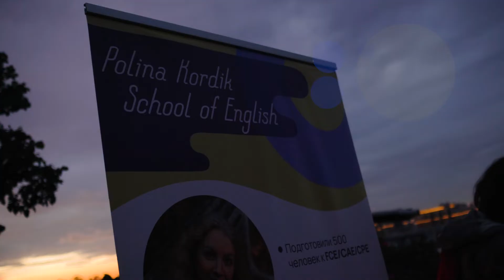Вечеринка выпускников курсов FCE/CAE/CPE-2021 на двухпалубном корабле!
⚡Work hard, party hard - это про наших выпускников! ⚡
Самая веселая вечеринка в моей жизни: море радости, аплодисментов, танцев, и конечно же ночной Питер и развод мостов с нашего двухпалубного корабля!

Хотите оказаться в такой же теплой Питерской компании в июне 2022 года?